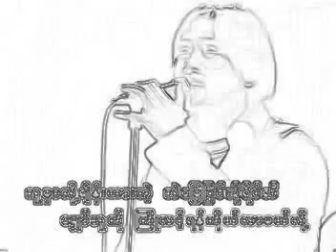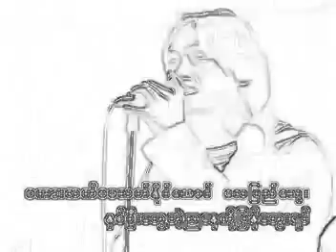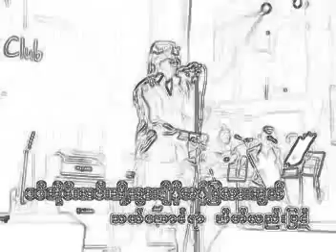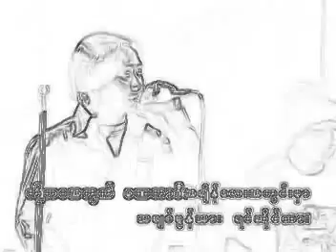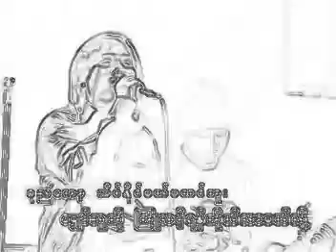November 3, 2015